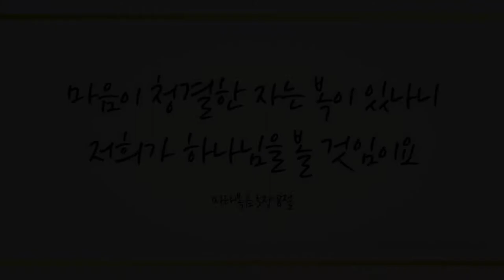어메이징 그레이스 (Amazing Grace, 305장) - 히든 싱어 폴 송 (Hidden Singer-Paul song)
히든 싱어 바비킴 편에서 최종 우승을 차지했던 폴 송님이 그리스도 사랑전하는 마음을 담아 'Amazing Grace'를 찬양합니다.

히든 싱어 바비킴 편에 출연하던 당시에도 호주에서 CF감독으로 활동하고 있었던 그는 이제 다양한 문화를 전파하기 위한 청소년 사역을 위해 선교사로서 한국에서 하나님 사랑을 전하려 합니다.

또한, 히든 싱어에서 우승했던 다른 가수들과 함께 그리스도 문화 전하기 위해 그룹 the Creation을 결성하여 문화공연 및 찬양 사역을 시작하였습니다.

그와 그의 새로운 팀이 앞으로도 그리스도 사랑을 세상에 전파하는 큰 사명의 축복 받을 수 있도록 많은 분들이 함께 기도해 주시리라 믿습니다.

Paul Song- Amazing Grace
Song by Avalon

Listen to the beautiful rendition of "Amazing Grace" with love of Christ by Paul Song, the winner of Hidden Singer - Bobbi Kim, a popular TV show.  Before he decided to move to Korea, he was working as director of TV commercials in Australia. He made a decision to devote his life to God as the missionary of Youth Ministry in Korea. He recently started the group, "the Creation" with the other winners from the TV show, Hidden Singer, to spread the culture of Christ through performance and praise & worship.  Please pray for him and his team for God's blessing to deliver the love of Christ to the world.